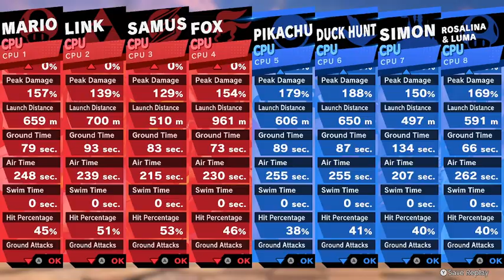Smash Ultimate EX Nintendo VS Disney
Nintendo:
Mario
Link
Samus
Fox

Disney:
Pikachu (Color 5) resembles Mickey Mouse
Duck Hunt (Color 2) resembles Goofy
Simon (Color 7) resembles Hercules
Rosalina resembles Queen Elsa